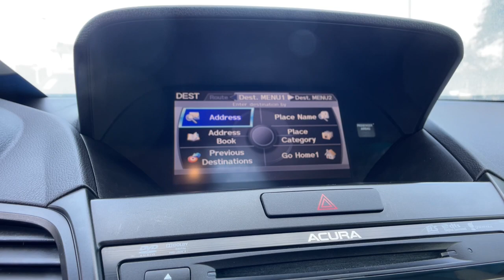2015 Acura RDX Longwood, Orlando, Lake Mary, Sanford, Daytona Beach, FL P329854A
Black Used 2015 Acura RDX Technology Package available in Longwood, Florida at Parks Toyota. Servicing the Orlando, Lake Mary, Sanford, Daytona Beach, FL area.

Parks Toyota
1701 South Woodland Boulevard

Lavishly luxurious, this 2015 Acura RDX banished all limitations in creating every last detail. With a Premium Unleaded V-6 3.5 L/212 engine powering this Automatic transmission, you'll delight in the astounding ease with which you commandeer the highway. It's outfitted with the following options: Wheels: 18 x 7.5 Aluminum-Alloy, Voice Activated Dual Zone Front Automatic Air Conditioning, Valet Function, Trunk/Hatch Auto-Latch, Trip computer, Transmission: 6-Speed Automatic -inc: Sequential SportShift paddle shifters, Tires: P235/60R18 102V High-Performance AS, Tire Specific Low Tire Pressure Warning, Tailgate/Rear Door Lock Included w/Power Door Locks, and Systems Monitor . Visit Deland Toyota at 1701 S Woodland Blvd, Deland, FL 32720 today.